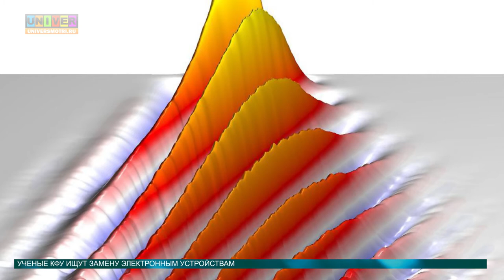Новости науки от 05.04.2016